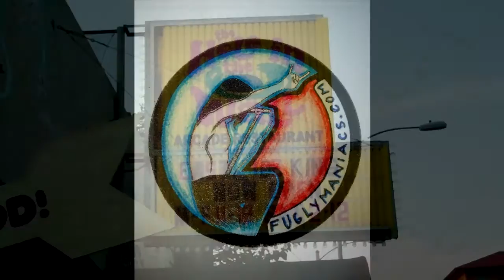Austin's Hole In The Wall: Cassette Tape & CSMDP 7.20.13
Fuglymaniacs.com took a Austin's Hole In The Wall road trip with Cassette Tape and Come See My Dead Person(CSMDP) band for a gig with NEW guitarist. We decided to make a short film of what went on the short bus ride.